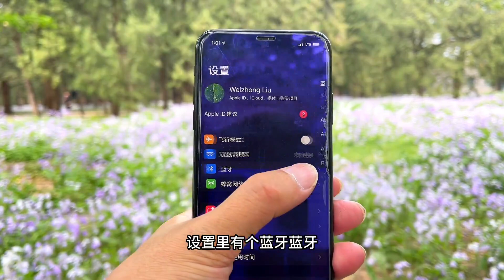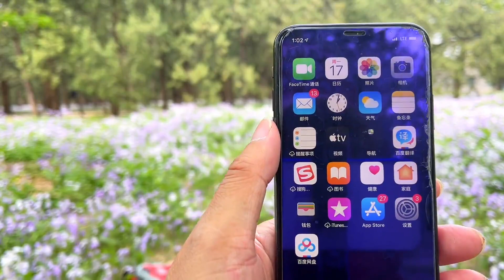北京春季赏花之旅-天坛的二月兰和丁香大道。分享自拍技巧